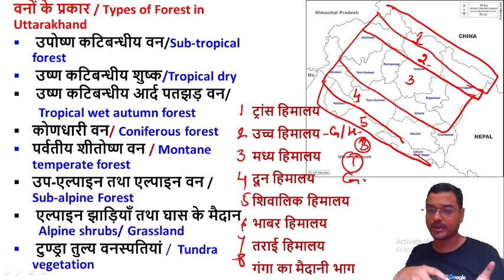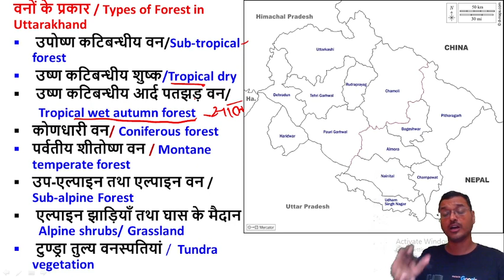UKPSC-RO/ARO-2022| उत्तराखंड में वनों के प्रकार |समीक्षा अधिकारी | सहायक समीक्षा अधिकारी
UKPSC RO/ARO Coaching Classes.
UKPCS RO ARO Exam 2022.
UKPSC samiksha adhikari
UKPCS sahayak samiksha adhikari
उत्तराखंड सचिवालय समीक्षा अधिकारी / सहायक समीक्षा अधिकारी-2022

👉🏻 Purchase the Course from  "Equatordun" Learning App from Google Play Store.

UKPCS RO/ARO-2022 Prelims Course

UKPCS RO/ARO-2022 Test Series(Hindi Medium)